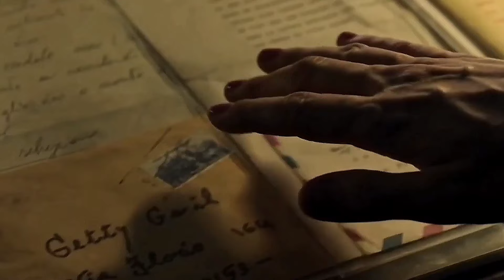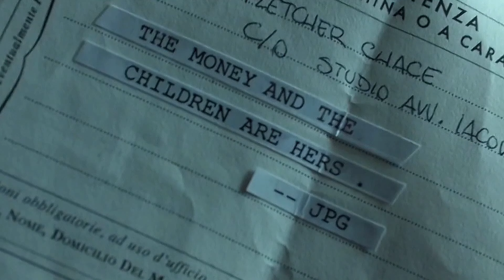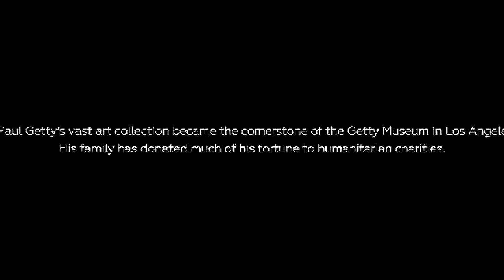Planned A Fake KIDNAPPING To Get MONEY From His GRANDFATHER, He Was Actually KIDNAPPED And TORTURED